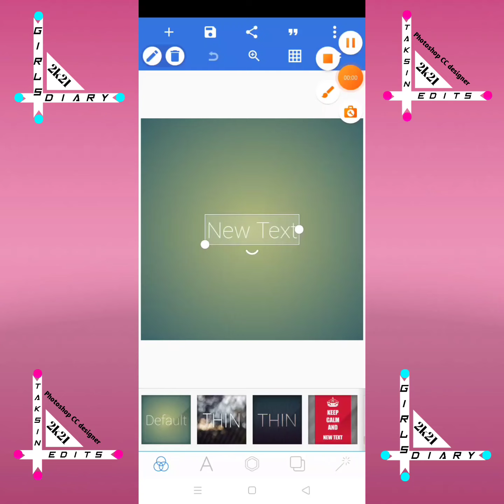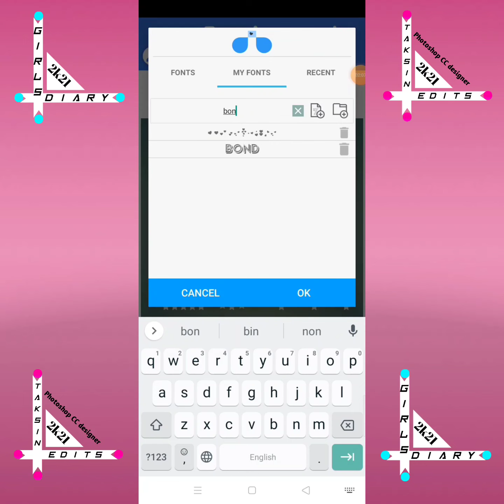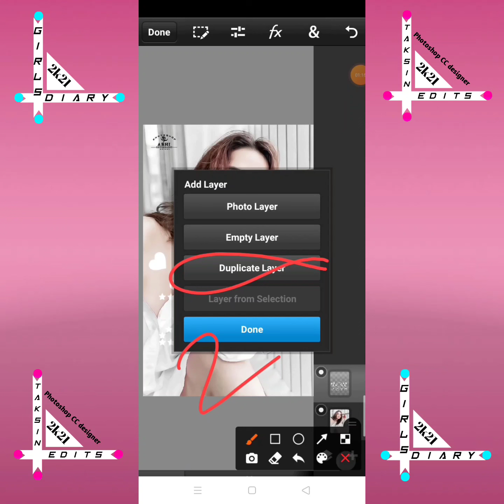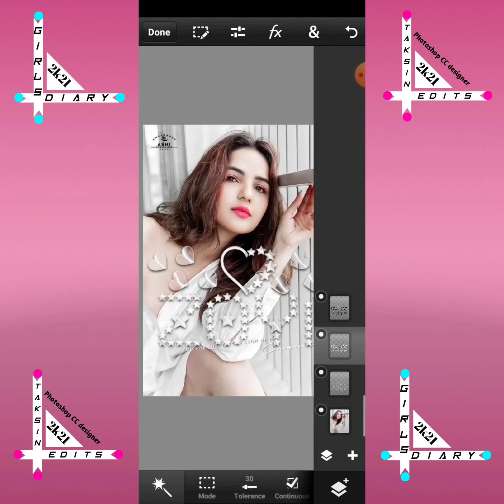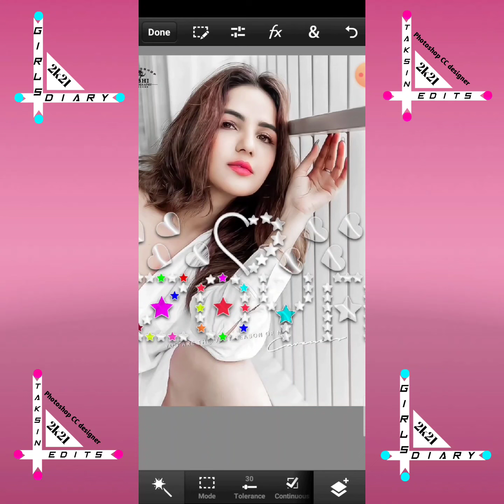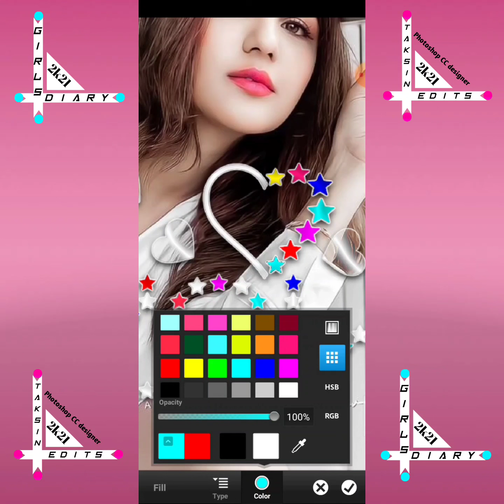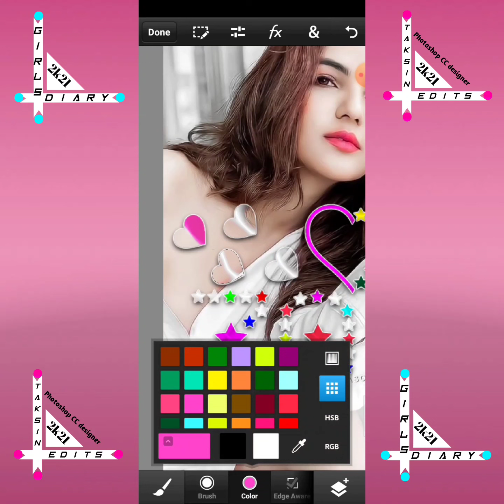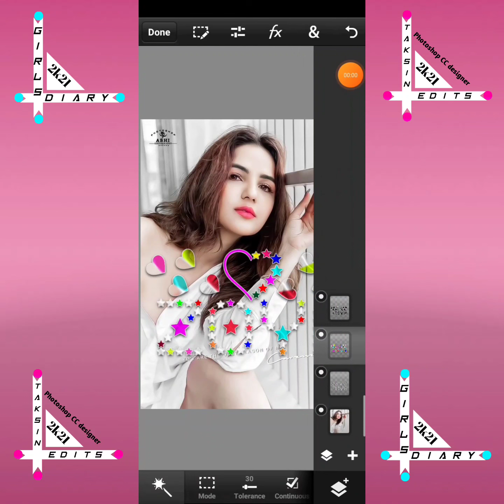How To Make New Star Glowing Glass Font Dp Editing 2022 || Dp Editing by pixeILab & ps cc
Glass Font DP Editing ||2022 Glass Font Dp Editing||DP Editing by PixelLab & ps touch step by step